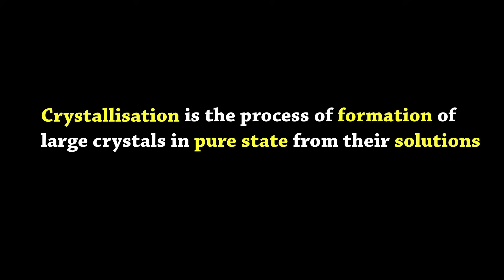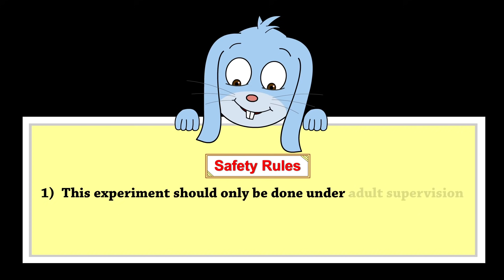Crystallization | aumsum kids science education children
Crystallization.
Food tastes good due to the addition of salt in it.
Salt is obtained by the evaporation of seawater.
However, this salt is impure and has small crystals.
This salt can be converted into pure state by the process of crystallization.
Crystallization is the process of formation of large crystals in pure state from their solutions.